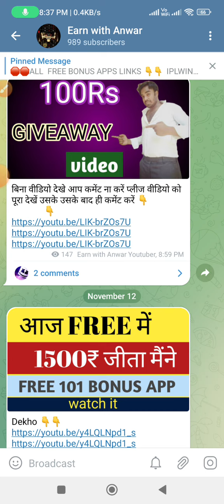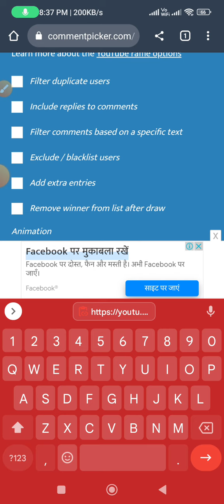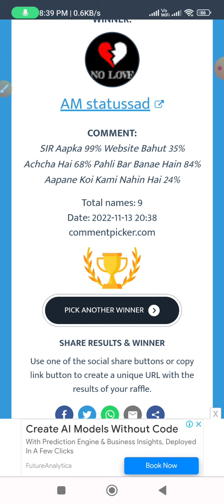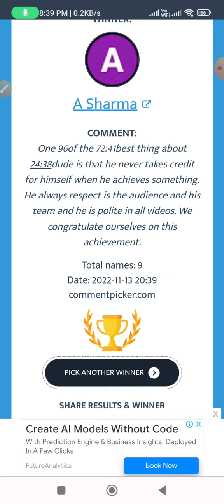100₹ giveaway winner announcing